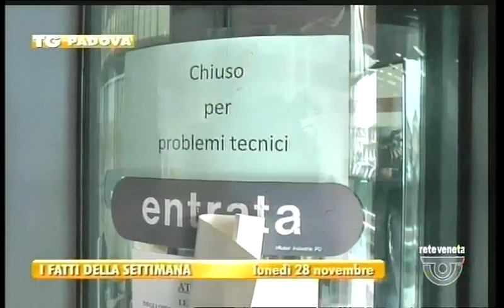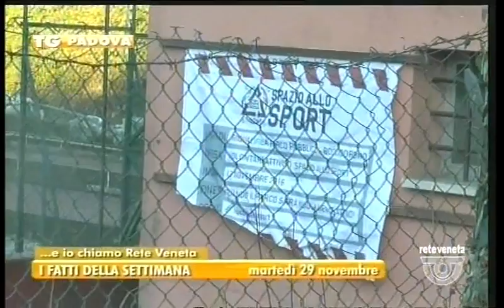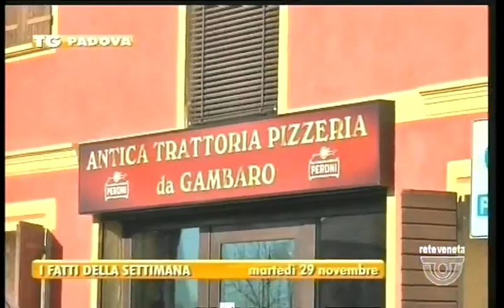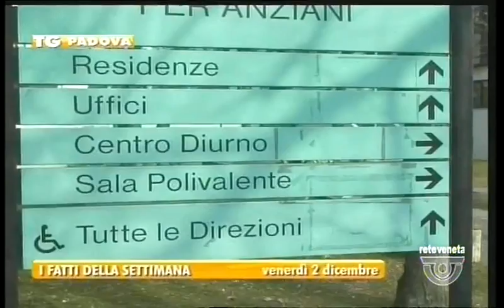TG PADOVA - Edizione completa domenica 4 dicembre 2016